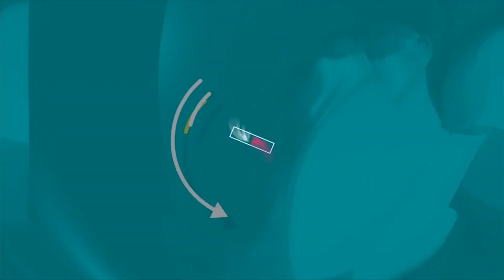Nimapenzi au Yakushikia pesa za matumizi?